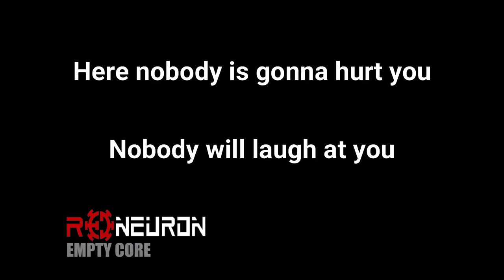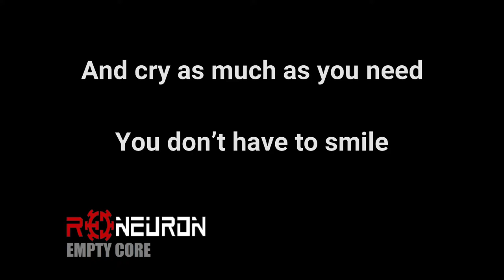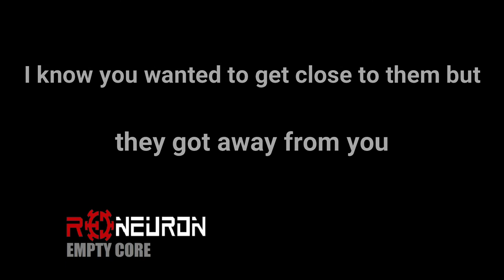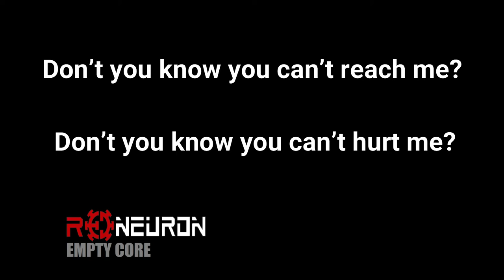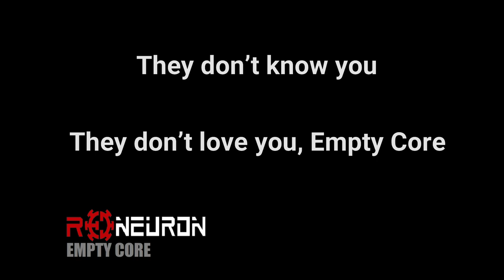Empty Core - Red Neuron [Official Lyric Music Video]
"Empty Core" from Red Neuron (Safe Creative Registry 2018 & 2019)

Voice: Xavier Vilaplana
Drums: Alvaro Insa
Lead Guitars amd Chorus: Carlos Felipe Piñeros
Rythm Guitars and Chorus: Noel Castro
Bass and Chorus: Pili Villatobas

Empty Core

Enter
There’s a place inside for you
Here nobody is gonna hurt you
Nobody will laugh at you

Enter
Take all the things you want
And cry as much as you need
You don’t have to smile

Life’s not just one opportunity
But they’ve forgotten
Now there is a place where we understand you
Empty Core

Rest
I know you have come from afar
I know you wanted to get close to them but they got away from you

Rest
You are not the thrash they want You are not the thrash they want
You are the enemy they want to be weak

But they’ve forgotten
Empty Core

OHHHHH

Jealous
What are you looking for?
What do you want? What do you break?
What is that there provoking the greatest envy in you?
Don’t you know you can’t reach me? Don’t you know you can’t hurt me?

But they‘ve forgotten
Empty Core